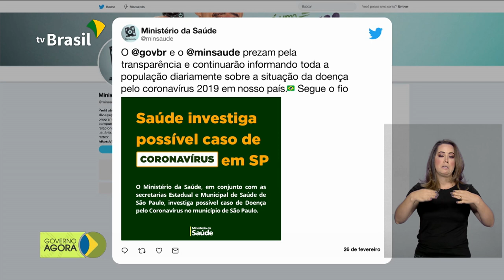Brasileiro infectado por coronavírus esteve na Itália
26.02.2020 - O Ministério da Saúde confirmou na manhã desta quarta-feira (26) o primeiro caso de coronavírus no Brasil. O paciente infectado é um homem de 61 anos, que retornou ao Brasil na última sexta-feira depois de uma viagem pelo norte da Itália.